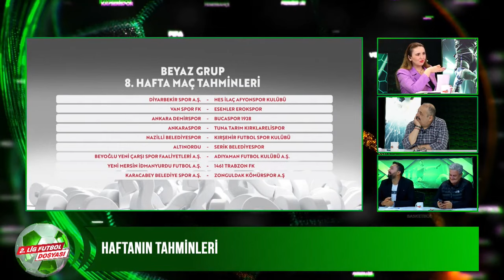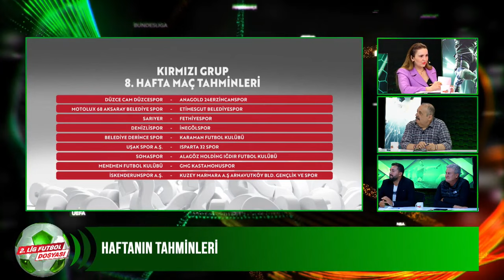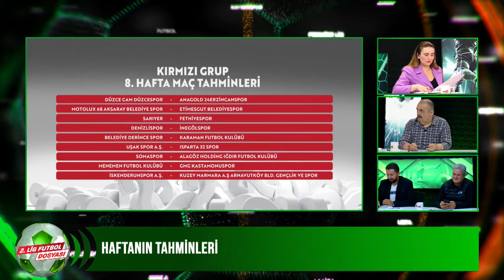2 Lig Futbol Dosyası | 11.10.2023 | S2 - B8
2. Lig Futbol Dosyası
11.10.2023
Sezon 2 Bölüm 8

Canlı yayında ilk yarı ve takımlarının değerlendirmesini yaptılar.

TFF 2. Lig 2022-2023 sezonu "2. Lig Futbol Dosyası Programı"

Nurgül ÇETAK sunumu Kaleci Antrenörü Erhan Kuşkapan ve Gökalp METİN yorumları ile 2. Lig Futbol Dosyası her hafta Çarşamba 22:00 - 24:00 saatleri arası sizlerle.